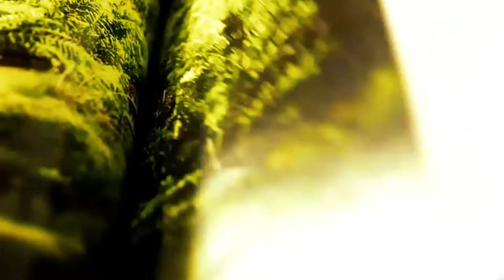"Cause I" ( Video )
Written by: Claude J Woods Jr & Sugar Rainbow
Music/Produced & Mixed by: Conley Abrams
Recorded at CCA3 ENTERTAINMENTS LLC ( Studio, California )
Mastered at RainbowFunk Studios (UK)